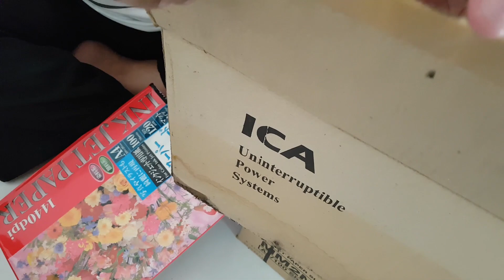Detik-detik Penghancuran Sirkuit Tamiya Dari Kardus │Vlog Kang Jayus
Dikarenakan tempat yang selama ini dibuat bermain tamiya mau dipakai, maka dengan berat hati sirkuit tamiya yang beberapa waktu lalu dibikin pada saat ini dihancurkan dengan brutal...hehe